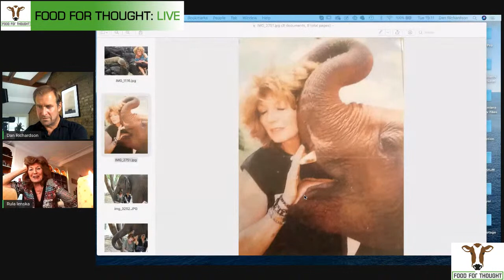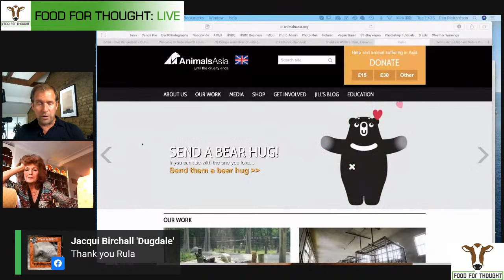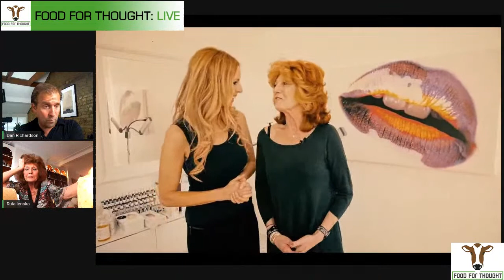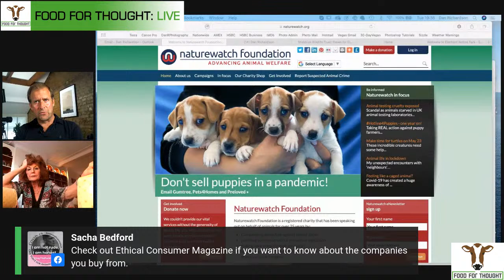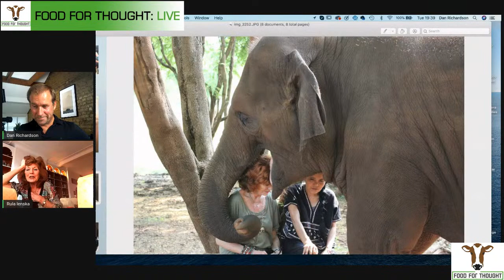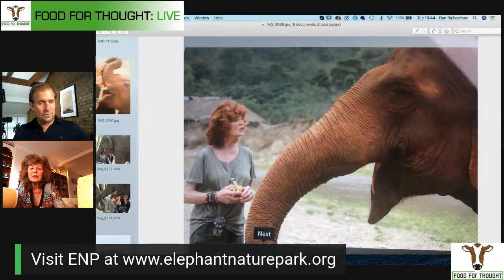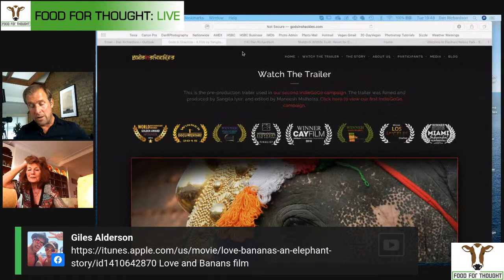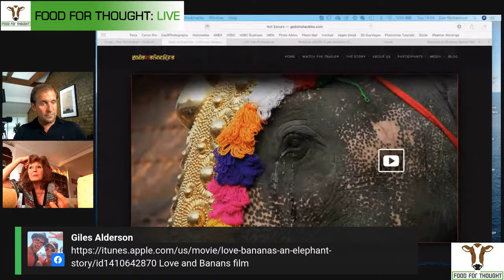Food For Thought Live: Rula Lenska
It's a great pleasure and a real privilege to welcome Rula Lenska to the Food For Thought Live series. With an acting career spanning nearly five decades, Rula has been a consistent and powerful voice for animals for just as long. In addition to her work in film, television and theatre, Rula has given her inimitable voice to hundreds of audio books and many documentaries and commentaries. One of the first put her in touch with Daphne Sheldrick and the incredible David Sheldrick Wildlife Trust, which in turn led to her becoming more deeply involved with many animal charities. The love and compassion Rula has for animals, and her determination to make the world a better place for them, is evident in her tireless activism and the passion with which she speaks out and advocates for their rights. A patron of Born Free and Naturewatch Foundation, Rula cares deeply about the welfare of animals here in the UK and all around the world, giving her unwavering support to the charities and campaigns that need it. Whether it's the plight of rhinos in Africa or tigers in India, protecting wildlife or promoting the use of cruelty-free cosmetics here in the UK, Rula shines her light on the issues, always driving things forward on our march towards a safer and more gentle world for animals.

Click the 'Set Reminder' button and join us live on Tuesday June 16th at 7pm UK, 11am Pacific, 2pm Eastern, to hear directly from this most passionate of animal warriors.